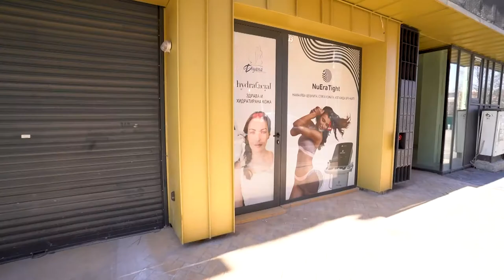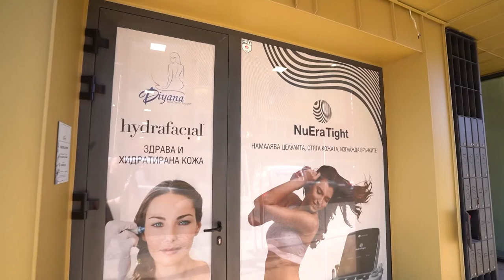Перфектно тяло с Nuera Tight в Diyana Aesthetic House - Здраве и Красота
Diyana Aesthetic House е името на най-новият естетичен център, разположен в сърцето на София
Името е вдъхновено от собственичката на центъра – Дияна Казакова.
„Заставайки с името си, като собственик на салона, искам да дам категорична гаранция, че той ще се свързва с най-качествените услуги. Клиентите ни ще запомнят всяко едно посещение не само като конкретна процедура, но и като цялостно преживяване“, казва Дияна.
House пък идва от английската дума за дом, защото Дияна държи клиентите й да се чувстват уютно и комфортно, като у дома си. За нея естетичният център е сбъдната мечта. „Винаги съм искала да помагам на хората, да ги правя щастливи, да бъдат доволни“, казва още тя. А клиентите са доволни, когато получават специално отношение и са добре информирани за процедурите, които им се предлагат.
Специално, индивидуално отношение към всеки клиент, добре поднесена информация и високо качество на услугите са сред приоритетите на Diyana Aesthetic House.
Заповядайте при нас, за да изготвим индивидуален план за Вашата пълна промяна от глава до пети.
В естетичния център се предлагат апаратни процедури за лице и тяло от най-висок клас. При нас ще намерите лазерна епилация, HydraFacial, терапии за заличаване на петна и бръчки по лицето, както и процедури за оформяне на тялото. Diyana Aesthetic House е един от първите естетични центрове в България, които предлагат най-новата процедура за извайване на тялото и редуциране на целулита – NuEra Tight.